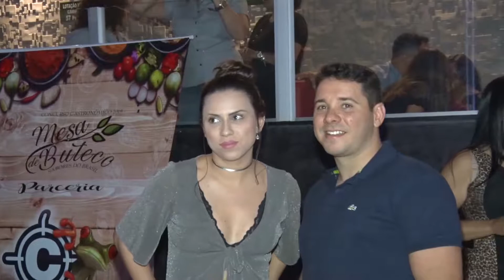Mesa de Buteco 11 10 19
O festival Mesa de Buteco está rolando, se liga nos melhores momentos do lançamento do concurso. Roda VT!!!